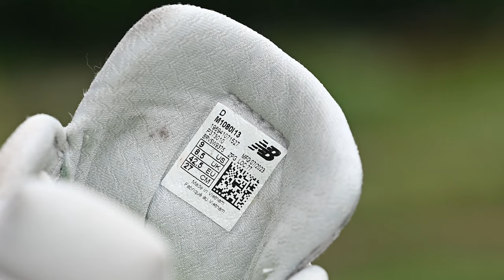New Balance 1080 v13, la recensione di una scarpa MORBIDA e molto MIGLIORATA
New Balance 1080 v13, la recensione di una scarpa MORBIDA e molto MIGLIORATA. Nella recensione racconto la mia opinione e le caratteristiche della scarpa stessa, perché la tomaia è cambiata e che impatto ha sul comportamento nella corsa. Descrivo anche le principali caratteristiche, la diminuzione di peso di 28 grammi, l'impatto della stabilità. Infine parlo del battistrada, per chi sono adatte, dei ritmi di gara e quali sono secondo me i principali difetti della scarpa stessa.

⏱️ NEW BALANCE SUPERCOMP TRAINER 2⏱️

Dove racconto le principali recensioni dei miei gadget:

⏱️SINTESI DEL VIDEO PER CAPITOLI ⏱️
00:00 Intro
00:17 Specifiche
00:49 tomaia
02:02 stabilità
03:13 numero
03:39 Fresh Foam X
04:28 tallone
05:22 battistrada
06:42 Soletta
07:00 ritmi
07:45 a chi sono adatte?
08:35 difetti
09:03 velocità
09:23 durata battistrada
09:59 Durata
10:31 Conclusione